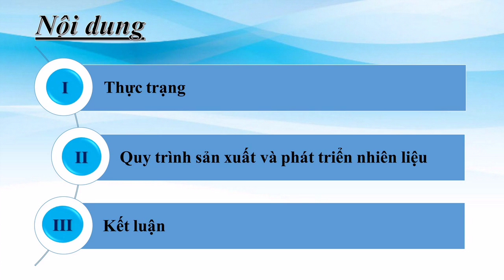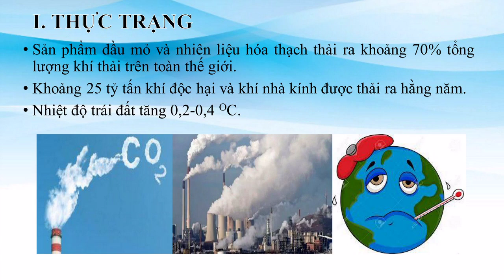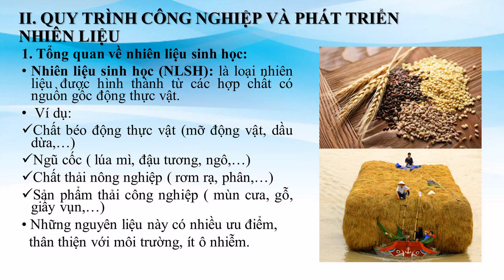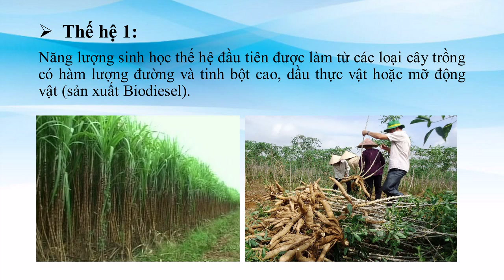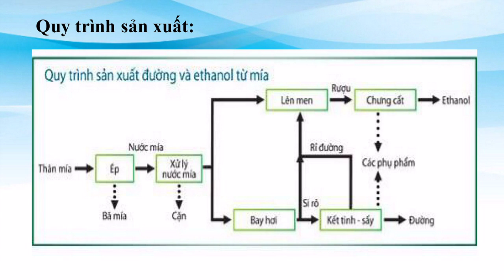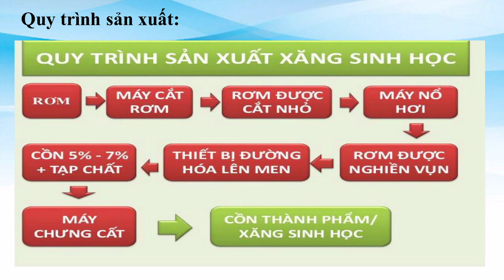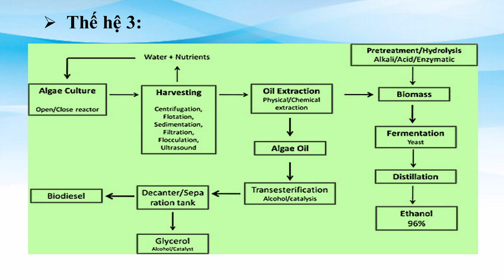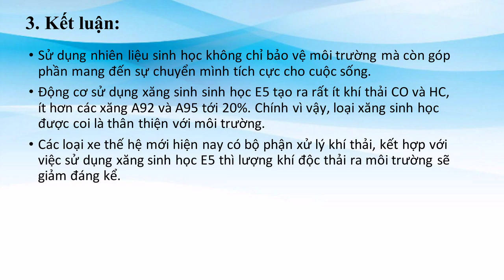QUY TRÌNH CÔNG NGHIỆP VÀ PHÁT TRIỂN NHIÊN LIỆU SINH HỌC